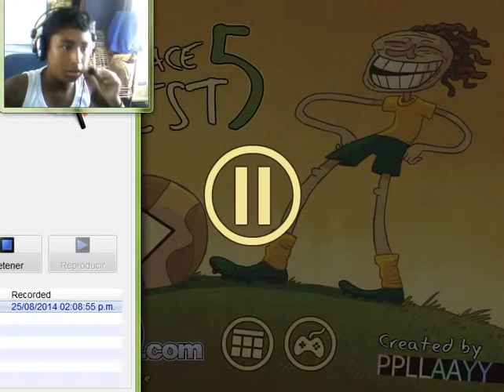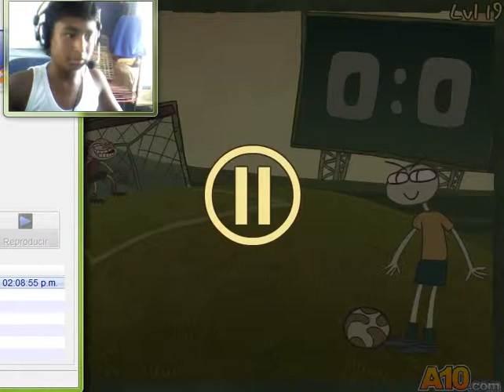Troll face quest 5: Crei que ya se habia terminado esta saga troll.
Bueno espero que les aya gustado el video aqui el